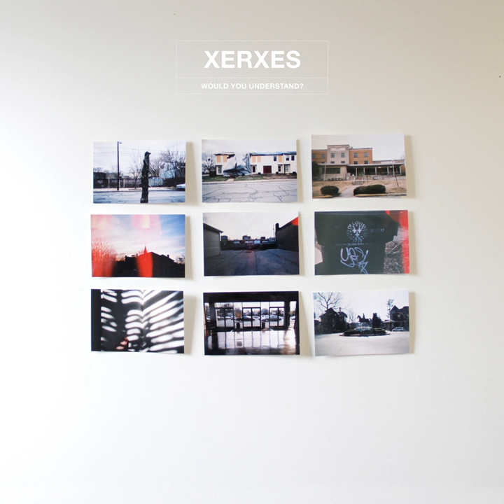Tramadol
Tramadol · Xerxes

Would You Understand?

Writer: Will Allard
Writer: Calvin Philley
Writer: Evan Peaks